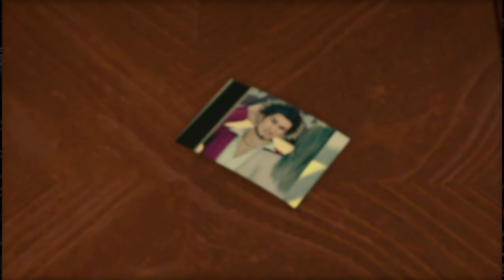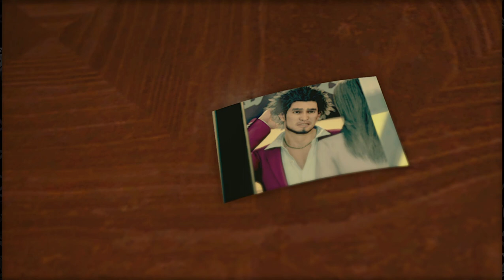Yakuza Like A Dragon - ERI JOIN THE PARTY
Eri has to be unlocked to join your party, you see - and though she's a more limited character than many of the others, she's worth having in your party if only to have another woman in the cast of fighters and to hear some different battle barks in voice-over and the like